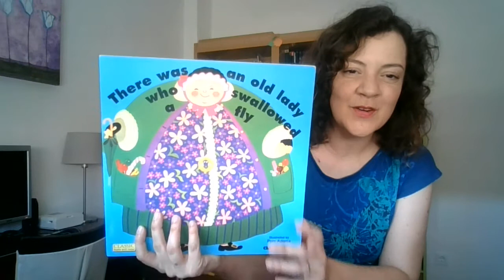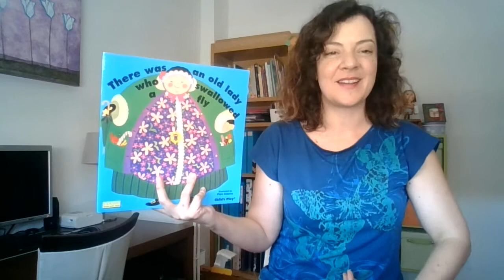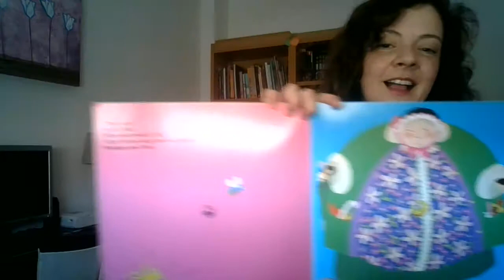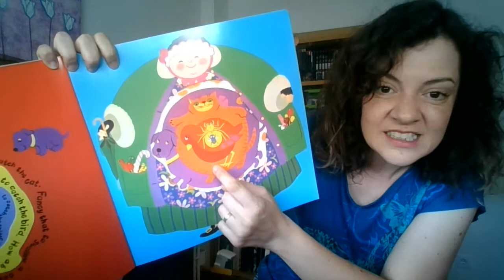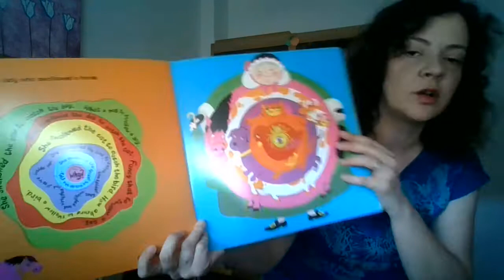There was and old lady who swallowed a fly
Este es un divertido cuento tradicional en lengua inglesa que a los niños les va a encantar.